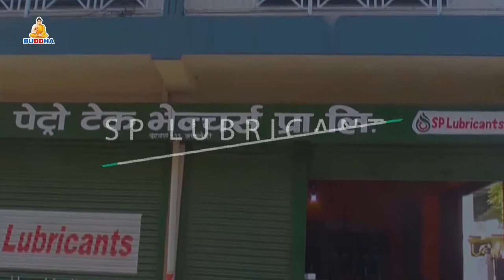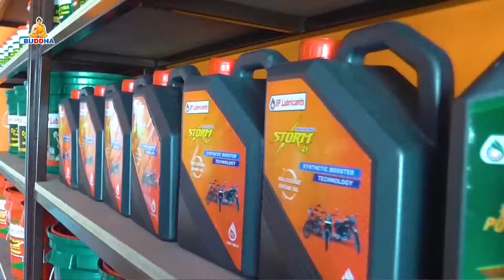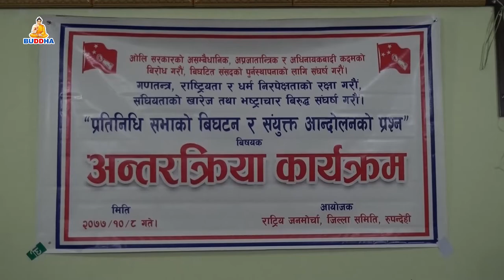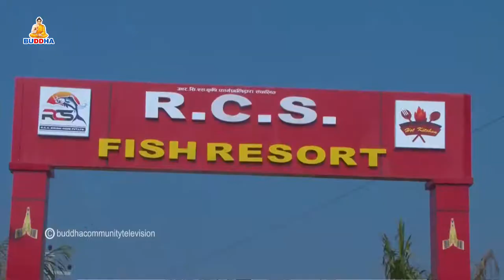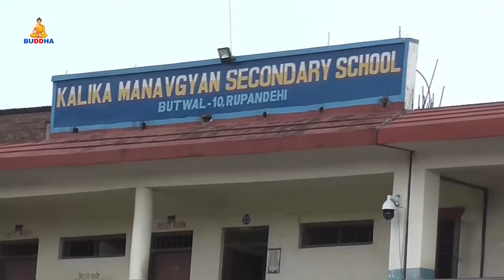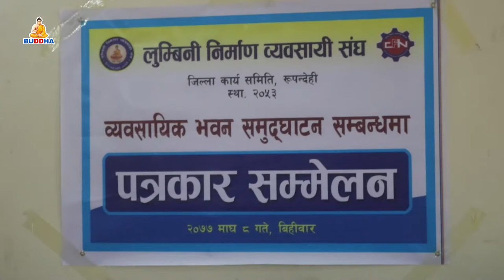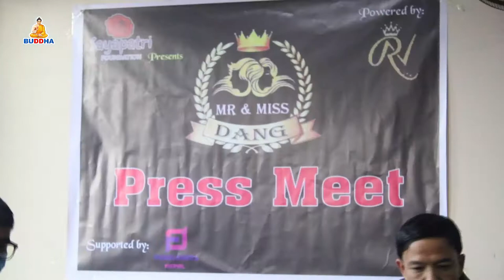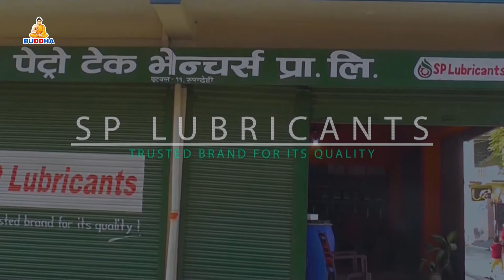बुद्ध समाचार//BUDDHA SAMACHAR//2077//10/09